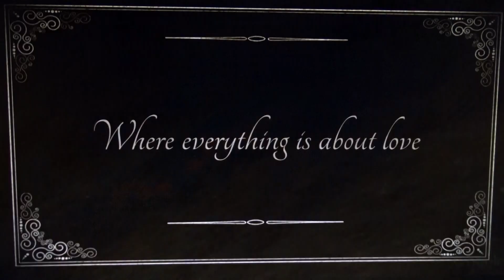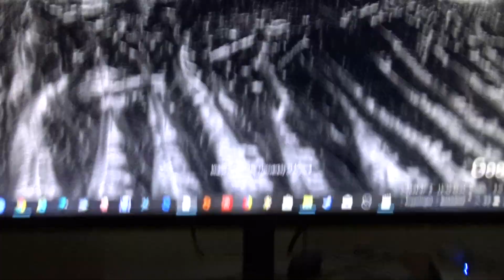Incredible cities on Mars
There are a large number of cities on Mars. About 43,000 of them have a diameter larger than 5 km. The largest city, is Hellas Planitia, a light area visible from the Earth in the southern hemisphere of Mars. It has a depth of 8 km and a diameter of 2300 km.
Google Earth Pro    0°53'9.46"Z 13°52'37.32"O